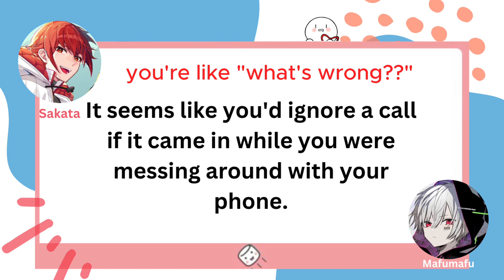Does Mafumafu answer the phone when called? (Eng sub)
It's a twitcast livestream, you can find it by typing this: (May 2024)

follow Mafumafu:    / @uni_mafumafu  .

suivre Sakata:    / @sakatandao  .